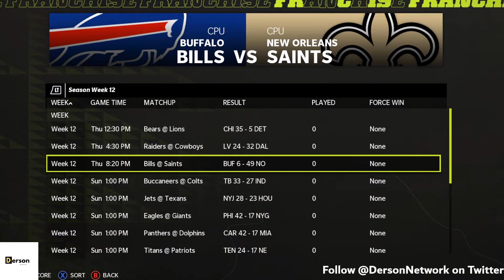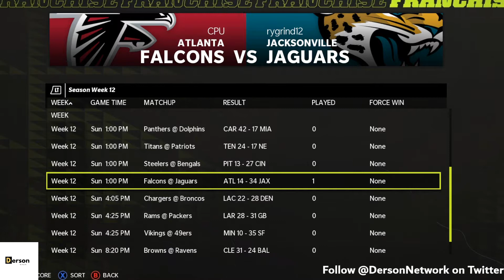Rebuilding the Jacksonville Jaguars Episode 12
Jags (7-4) @ Rams (7-4) in Game 12 of the 2021 Season on this episode of Rebuilding the Jacksonville Jaguars on The Derson Network.

TIMESTAMP
02:22 Start of Game
04:26 Start of 2nd Quarter
08:09 Start of 3rd Quarter
11:25 Start of 4th Quarter
14:16 End of Game